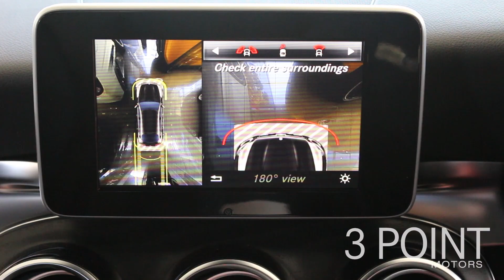2017 Mercedes-Benz GLC Coupé Review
Overview and walkaround of the 2017 Mercedes-Benz GLC 220d Coupé SUV.

Explanation of key features, including 360 camera, intelligent LED headlamps, electric seats, and remote release folding rear seats.

Review by Michael Knight, New Car Sales Consultant at 3 Point Motors, 128 Denmark St, Kew, Australia.